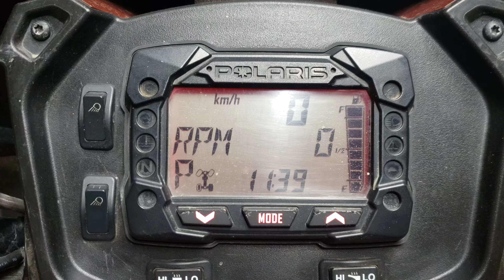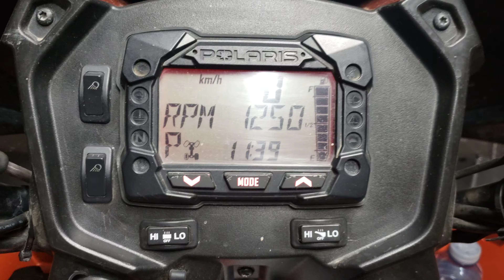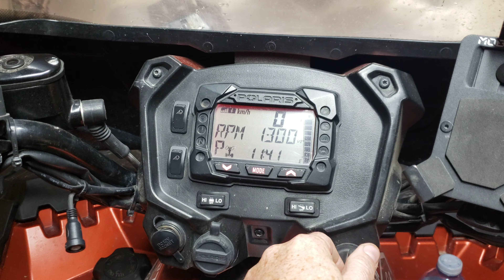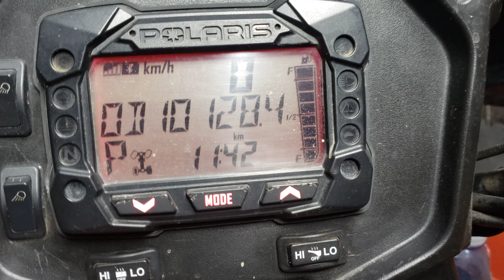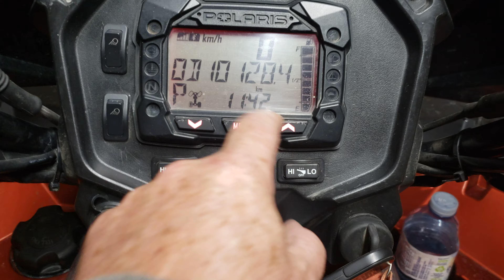Yep, it needs a new water pump! After 10k km. My 2020 Sportsman 850 tells me it needs work.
I will keep you all updated with this subject.